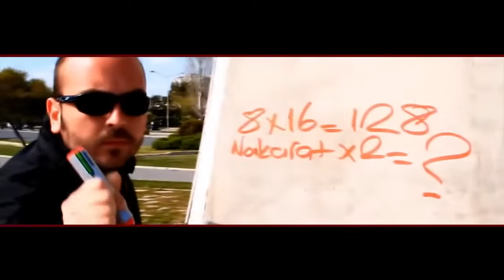Sekiz - Kamufle & Red & Ais Ezhel & Anıl Piyancı & Keişan & Grogi & Nomad & İndigo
KAMUFLE VERSE :

Yetenek eklenen beyin geride bakın
Havalı develere rap dersi elime kalır
Anonim ilahı ne paradır bu bir adım atmaktan
Yoksun kitleye bir dil atın rahatlar zihni
Kafanda bilgi tek bel altı çalışır anahtar ilgin
Salak bu piç kim bana karışıyo
Kinci yapma beni dinin bozuk biraz silkin
Onca cevap boş dar adam
Bol kafaların zihni dar ve tonla salak var
Onlara pay yok çok şatafattan
Bu müzik bana hak sen zorlama lan
Dikkat erkan-ı muharebesi
Destur verem etme beni bu dalaveredir.
Rap e ara verelim o kapak geçici düz mantığına sokıyım senin kapa çeneni

RED VERSE :

Belki sıra dışı bu belki standart
Belki rutin haber belki skandal
Hiphop ı Benjamin için yapma ahmak
Git gelir için mısır ve stand al

La bana domates peynir sana jambon
Ama kara kıta aç orda savaşan bol
Damar arayan çok eroin gibi müzik
Hepsi bi yana sırıtıyo papa Jean Paul

Bin oda bi ritim pay pilota bi dilim hay
Filo da dümeni çevir inada binerim
Hasım ip atar ineriz hep kuyuya onla
Başrolüz ama kaderimiz uyuyan ortak

Cap ters kafa boş kuru zombi
Abeci rapçi comen style do you now me
Bu kuyu hiphop dolu ama suyu bol değil
Sıra Ais Ezhel de homie libidon piç

AİS EZHEL VERSE :

whats up salak kafan vasat sapanla punch atıp Ais yapar sakat!
Paçavradan ağzınız makat falan underground cigaraysa Ais kapak yapar!

Küçük Mc'nin zamanla saf gelişimi , şaşırır hesabına aga Bahçeli gibi!
Kâh severler vururlar kâh yere beni rapim hiphopın adaleti mahkeme yeri!

Bana getirin o bebeyi de sokim onuda pokemon mcleri poki topuna
Ais kaysa kaynakça kay sağdan,Ais kaycak Ais mic'ta mic fighter.

Ve bu şarkıyı yaptık ki güçlüyü bilin , toplandı rapçileri üç büyük ili
Tüh diyip rapi bir iki üç diyip girin ama bırakmaz seni moruk düştüğün dilim!

NAKARAT :

Sen dur yerinde yada sekiz çiz ,
Biz yükselirken sen aynı yerde aynı yerde aynı yerde
Dönüp durup geri dön ve de dön yine..

ANIL PİYANCI VERSE :

Şöyle bak bir bakalım kadroyu kes
İzmir ,İstanbul, Ankara tam koyu ses
Sen rap i boşverip homie dar kotu çek
Rap bir tavla rakibim mars olur hep
Çok kalabalığız parça bandoyu mest eder
Şiit çektik argoya rest
Müzik öyle narinki tangoda jest gibi
Türbana hayır mangoya yes al
Doya doya buğün rap i tat
Ama Lil Wayne gibi degil homie lolipop
ismini kanıtla gidip hadi telif al
Umrumuzda değil hepimizi deli san
Havaya girdik oldu bura festival
Hiphop uğruna risk alıp teslimat tamam
Bu işi bırak hadi kestir at
Boğazına yapışır flowum pes mi lan

KEİŞAN VERSE :

Hiphop bu zindeyse mos def derim
Sana yeşil oda bir kayıt ve not defteri

[ reklamı gizle / hide ads ]
Bi ileri bi geri , bi delireni benim hiphop'ın
Eminem'i meminemi boşver gel içeri!

Yeniçeri biziz ama emişeni değil
Sabahın körü bir çayla gelişine giyin
Yerişemedin bizde geri erişemedi
Rapçi laf arası yedi penisine kick

Kulağına hiphop key bu bas doluyo
Hasta oluyosun moruk ama bastonun yok
Kuğu gölü balesi bu raplerden sıkıldık
Gel burası bi kale kaz yoluyoz

Bana istediğini de yine bozuk olmam,
Sana bi punch atarım lizozomun oynar!
Bi tonunu ayarlasa yine komik olmaz
Pop gibi rapçiye pilatonik olma

GROGİ VERSE:

Yav simdi grogi reggae dinler yada biggie
ver dramkiti bana faceden yazan motorları
Takmam senin gibi onu koluma dövme yapmam
Hiphop ı pop yapan toplara
Halley bot dar t shirt ve kot yakışır
Benim kafam yatışır eğer içersem ot
Rap diline yakışır eğer ölürse o
Bana kalsa gel para varsa ver
Biz yatıralım rap e sen devam et hakkını helal et
ama anlamadım oros.. kızda nasıl oluyo bekaret
gece klüblerinde tekila-sunrise saf dışıyıl
kafa XL size yeşil oda bura yow whats up gays
biz break yapalım ama sen yap vals

Dönüp durup geri dön ve de dön yine..(2 kez)

NOMAD VERSE:

Yerin altında sekiz herif
Sekizi de kırık ama sekizin
Saniyede sekiz çarpı
Sekiz kere kalbi hiphop için atar aga
Sekiz sekizi hemen ara
Sekiz çizip sekiz kişi sekiz mili
Sekiz saniyede geçip uçup geliriz.
Oralara kimi zaman
Boyalara dönüşürüm tagimi
Duvarıma atarım ve yeri gelir plakları gazlayıp yakarım...

Bir boy alıp sokakta atelier koyarım
Birçok içip açık biraz ayarım
Sistemde açık olsun affetmem kayarım
Lafımı esirgemem kralına sayarım
Kısacası hiphop un gökyüzü pilotu
İndirmeyin kilodunu doğru yapın bu boku
Faceden netten bul onu takip edin
Flow u pamuk eller cebe satın alıp bir oku

İNDİGO VERSE:

Bu parça tuhaf,8 mc x 16 satır eder 128
Nakarat 8x2 en az okuyan Ais fena
Gözlük nice hayır demek istemedim hoş
Marka bu Kmr içmiyo fanta bul

Sorun değil şerefine içerim bi sebebe
İhtiyacım yok gelsin gece la bebe
Ya bak hele,kafa tutuyo abim
Yol al rahatla boşal ve hatta

Duş al yatakta uzan ve napman
Gerekiyo tart iş kolay salaksan
çaba şart tırt bi klip için bile
adam dedik biz bi çok kıçı kırık ite
Geldi vakit epey büyüdük
Fazla mı geldi ne
Beyler küçülün yat